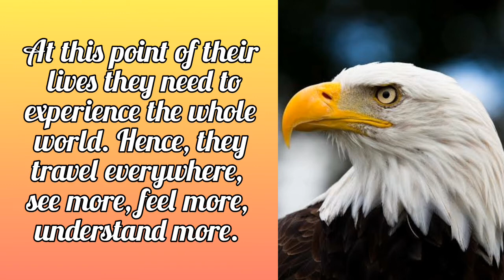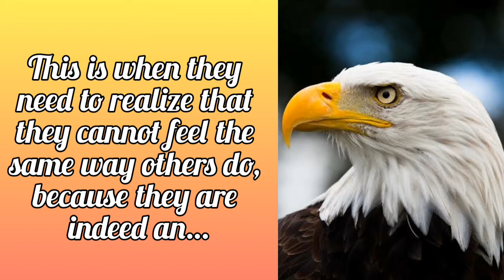THREE STAGES OF AN AQUARIUS - The Cupbearer, The Eagle And The Angel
This video discusses the Three Phases of Aquarius Evolution, the Cupbearer, the Eagle and the angel. If you are an Aquarius who has had a tower moment or is experiencing a dark night of the soul, this video likely has insight that can help aid you in your transformation and help you evolve your vibrational energy.

Related terms:
aquarius
leo june 2021 love
sagittarius
virgo

Phone we use